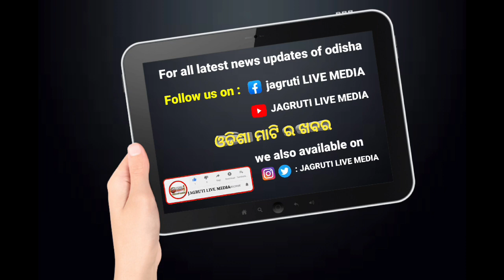ଉତ୍କଳମଣି ଗୋପବନ୍ଧୁଙ୍କ ଜୟନ୍ତୀ ଉତ୍ସବ || festival ceremony celebrated